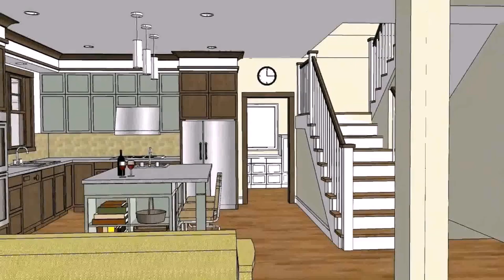Buy Car NY 5% DP